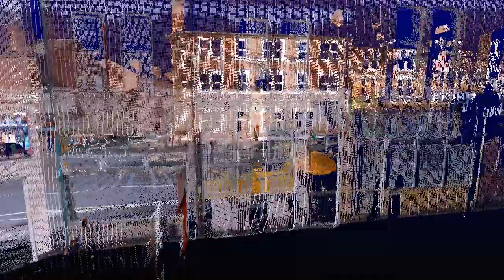AA1-Flyround.mp4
The Clarence Hotel, Alfreton Road Nottingham

Large cellar caves, possibly cut in two phases.  Used as an air raid shelter during WWII